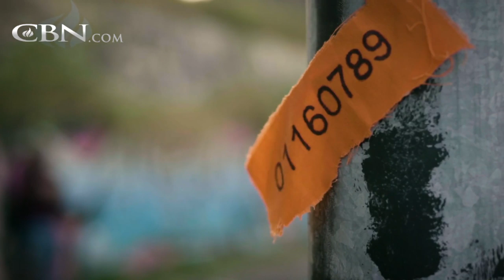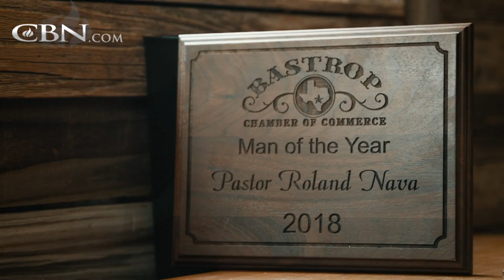Hope Came When He Didn’t Want to Live Anymore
Roland grew up on the streets of Houston and became an enforcer for a violent gang. While in prison, he heard a voice that changed everything.